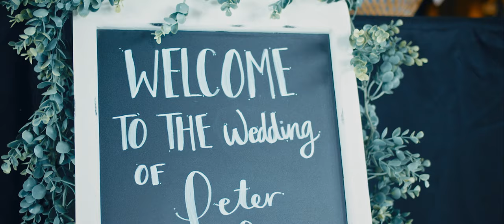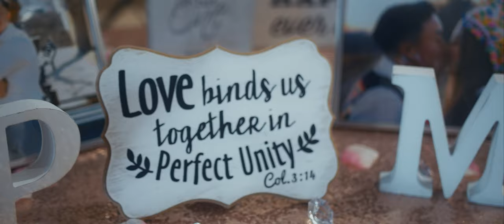"A Son's Vow" Peter & Marie - Hmong American Wedding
I am honored once again to be a part of this beautiful event!
To the beautiful newly weds Peter and Marie,  May the both of you live happily together and fall in love over and over with each other again.
Thank you so much for having me on such a beautiful event in your life.  Beautiful couple, Beautiful family, beautiful wedding, what more can I say!!!

If you are in need of a videographer for your wedding do reach out to CN Pictures

Blackmagic Pocket 4k
Sigma 18-35mm F1.8 Art DC HSM
MOZA Air 2 3-Axis Handheld Gimabl Stabilizer
Canon EF 70-200mm f/2.8L IS III USM
Freewell (Mist Edition) 77mm Threaded Variable ND Filter All Day 2 to 5 Stop & 6 to 9 Stop - 2Pack

Tau Koj - Chenning Xiong

Music Credits
DS Productions